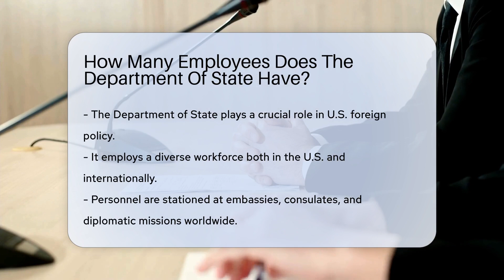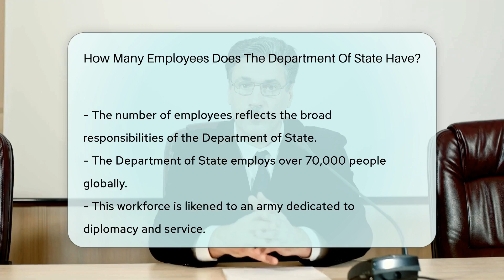How Many Employees Does The Department Of State Have? - CountyOffice.org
How Many Employees Does The Department Of State Have? Ever wondered about the scale of the U.S. Department of State's operations? Our latest video delves into the impressive workforce that powers one of the most vital arms of the U.S. government. Discover the diversity and dedication of the employees who represent America's interests both at home and around the world. From Foreign Service Officers to IT specialists, learn about the roles that keep the State Department functioning efficiently.

 We explore the intricate web of professionals who work behind the scenes and on the frontlines to maintain the United States' diplomatic presence globally. Their efforts are crucial to the smooth execution of foreign policy and providing support to American citizens overseas. The scope of the Department of State's responsibilities is vast, and so is its workforce. Join us as we unveil the magnitude of this operation and celebrate the individuals committed to public service and international diplomacy.